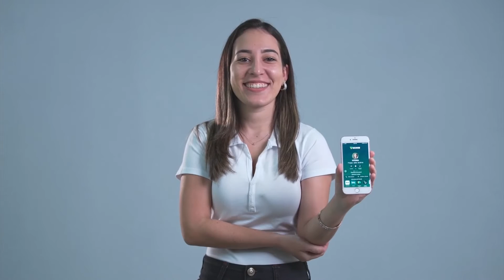Exposição Mestres e gafanhotos acontece entre os dias 18 a 26 de junho em Caratinga